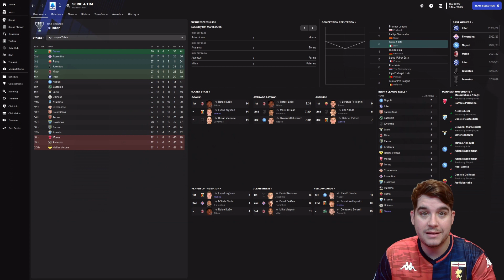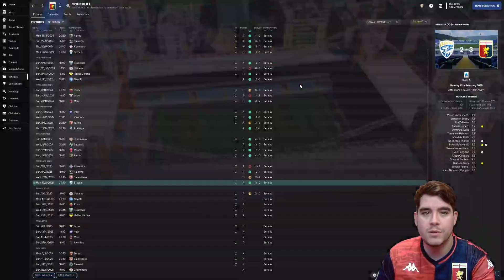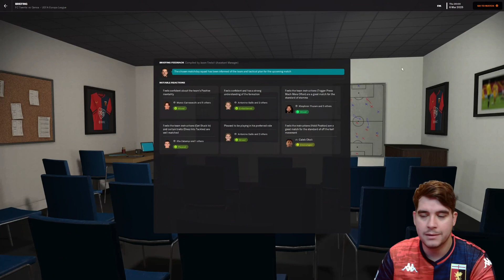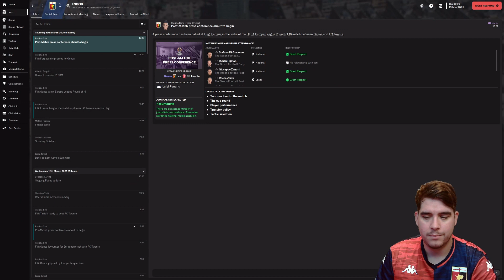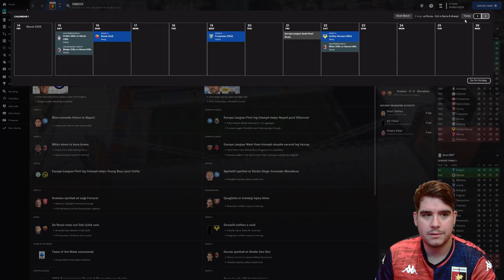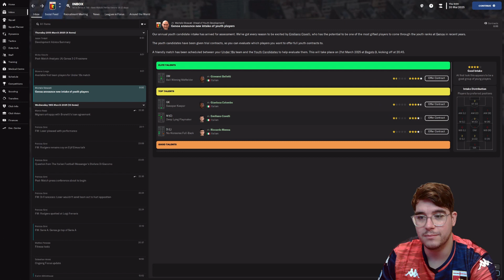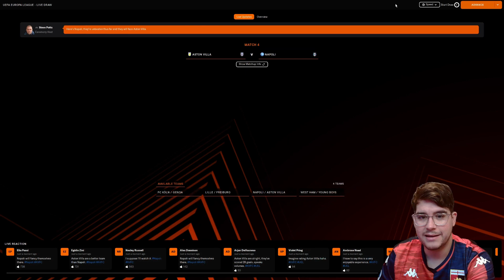GENOA C.F.C REBUILD on Football Manager | EXCELLENT YOUTH INTAKE?! | FM23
Welcome to SsorLoser!

🔵⚪ Are you ready to witness the rebirth of Genoa C.F.C.? Join me on this thrilling journey as we take on the managerial role at one of Italy's historic football clubs. It's time to turn the Rossoblù's fortunes around and lead them to glory!

🎮 Football Manager is our canvas, and together, we'll craft a legacy for Genoa C.F.C. We'll scout top talent, make strategic transfers, implement tactical brilliance, and guide the team to Serie A supremacy. Along the way, we'll face challenges, celebrate victories, and create unforgettable moments.

Whether you're a hardcore FM enthusiast, a Genoa fan, or just a football aficionado, you won't want to miss a moment of our epic journey.

Your support means the world to us, and together, we'll write a new chapter in Genoa C.F.C.'s history!

📢 Let's unite under the Rossoblù banner and make Genoa great again! Grazie mille for being part of this incredible adventure. Forza Genoa! 🔵⚪

Links